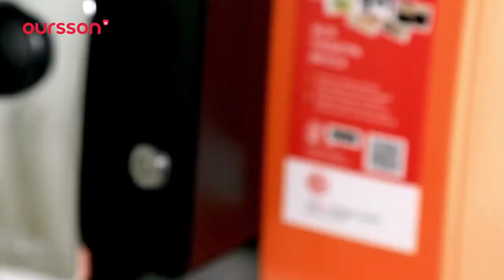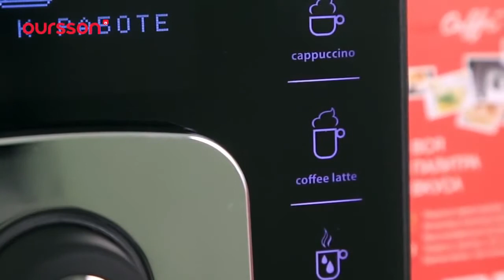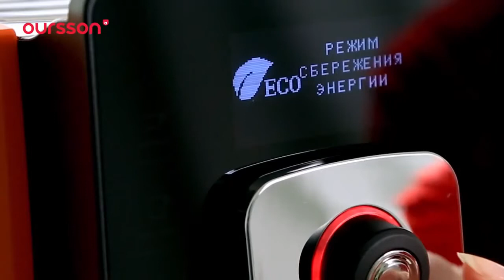Автоматическая кофемашина Oursson AM6240